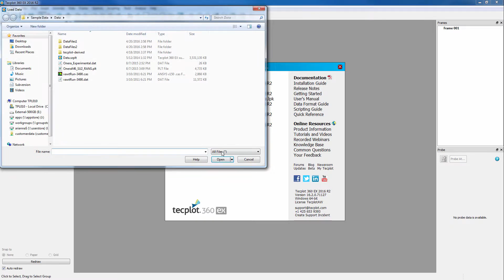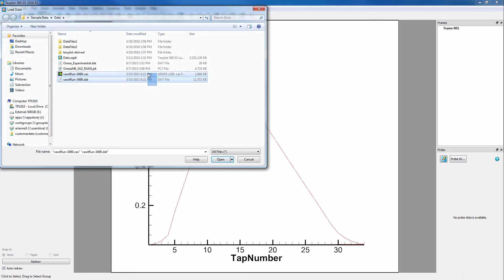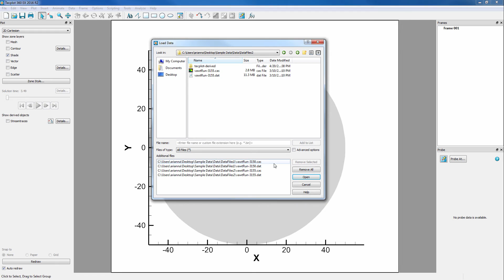File Dialog in Tecplot 360 EX 2016 R2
Tecplot 360 EX does the work of figuring out what file type you are loading with the "All Files" and "All Supported Files" loader options in the Load Data dialog. With this set-it-and-forget-it capability, the dialog will either show all files in your directory structure or all files extensions recognized by Tecplot 360 EX.